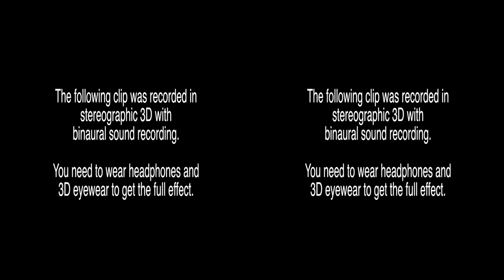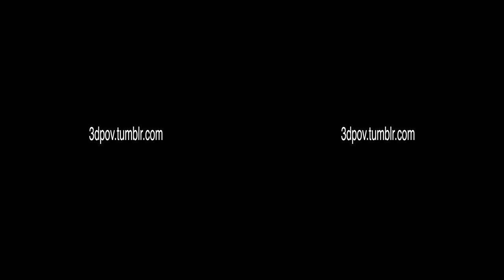3DPOV - Test 1 - Shelter in the woods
Please note: You need to wear headphones to get the binaural recording effect. To see the 3D video effect you'll need 3D glasses. If you turn off 3D, you can still watch the video and get the binaural effect with headphones.

This is our first test of our portable stereographic and binaural helmet rig (3D picture and sound). In it, I walk around in the woods to check out an odd looking structure we noticed on our hike. It's a pretty neat effect when viewed fullscreen with headphones and 3D glasses.